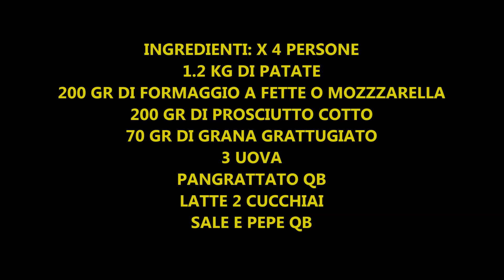GATEAU DI PATATE PERFETTO! SENZA BURRO FACILISSIMO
Ciao a tutti oggi VI MOSTRO COME PREPARARE UNO SQUISITO GATEAU DI PATATE PERFETTO E SENZA BURRO. UNA RICETTA FACILISSIMA ALLA PORTATA DI TUTTI. VI CONSIGLIO DI PROVARLO E' DAVVERO BUONO PIACERA' A TUTTI.

INGREDIENTI: X 4/5 PERSONE
1.2 KG DI PATATE
200 GR DI FORMAGGIO PICCANTE O MOZZARELLA
200 GR DI PROSCIUTTO COTTO
3 UOVA
70 GR DI GRANA GRATTUGIATO
2 CUCCHIAI DI LATTE
PANGRATTATO QB
OLIO QB

LA MIA MACCHINA PER IL PANE MIE PENTOLE BALLARINI MIE PADELLE BALLARINI MIA PADELLA GRANDE MIA VAPORIERA ARIETE DI SOIA BORBONE MIO FRULLATORE AD IMMERSIONE KENWOOD